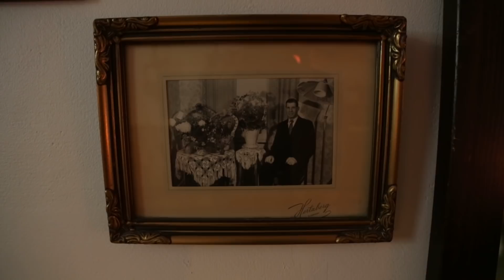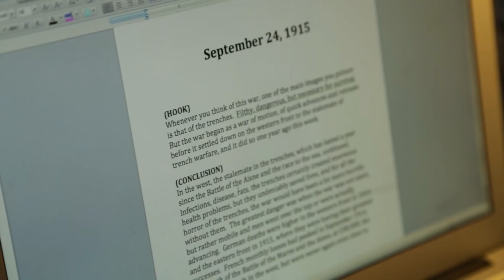Behind the Scenes - A Glimpse Into The Mind of Indy Neidell I THE GREAT WAR Special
For our first birthday our team went to Stockholm to visit Indy so, that you can get a look behind the scenes of the great man behind the scripts of THE GREAT WAR YouTube channel. On the same occasion he also showed us around his home which is full of interesting photos - and cats. And guitars.

If you want to buy some of the books we use or recommend during our show, check out our Amazon Store

The Team responsible for THE GREAT WAR is even bigger:

- CREDITS -
Presented by : Indiana Neidell
Written by: Indiana Neidell
Director: David Voss
Director of Photography: Toni Steller
Sound: Toni Steller
Sound Design: Bojan Novic
Editing: Toni Steller
Research by: Indiana Neidell
Fact checking: Latoya Wild, David Voss

Author: Indiana Neidell
Visual Concept: Astrid Deinhard-Olsson
Executive Producer: Astrid Deinhard-Olsson and Spartacus Olsson
Producer: David Voss
Social Media Manager: Florian Wittig